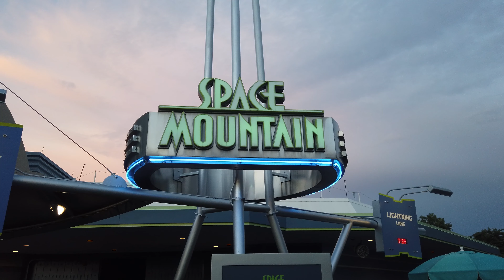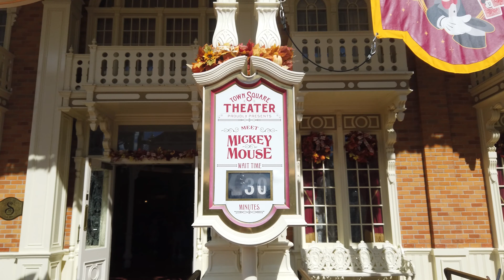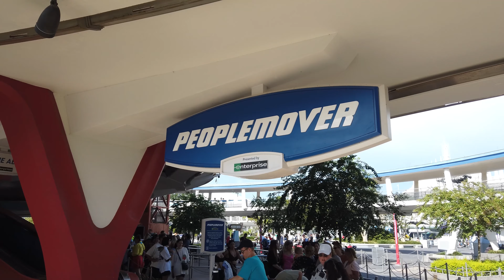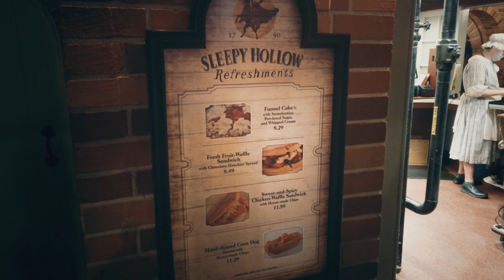Magic Kingdom HIDDEN GEMS | Chase's Favorite Things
Hey adventurers! In this episode of the "Chase's Favorite Things" series, we explore the Magic Kingdom and find some of the HIDDEN GEMS!

I'm  BACK and I'm sharing some of my favorite things at the Magic Kingdom! In this video, I show you some of my favorite Hidden Gems at the Magic Kingdom, including my favorite all -time Disney villain, my favorite snacks, and my favorite things that remind me of WALT DISNEY himself!

If you're a fan of the Magic Kingdom, be sure to check out this video! From rides to characters to food, be sure to check it out! Be sure to check out this episode to see some of Chase's favorite hidden gems!

JOIN THE ADVENTURE AS A CHANNEL MEMBER!  Just click the JOIN BUTTON under the video!!

MORE of my Videos you might enjoy!